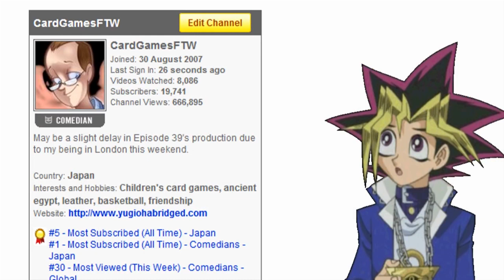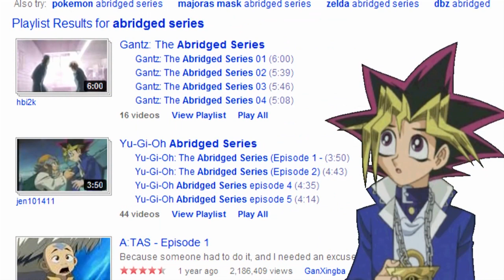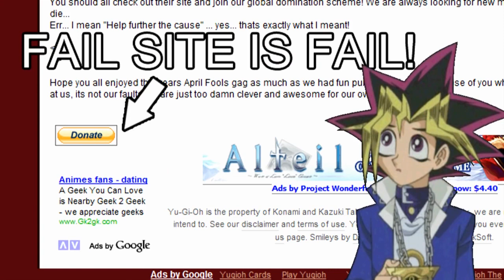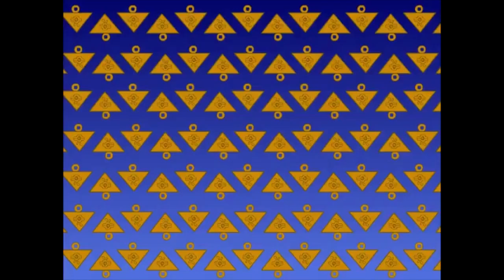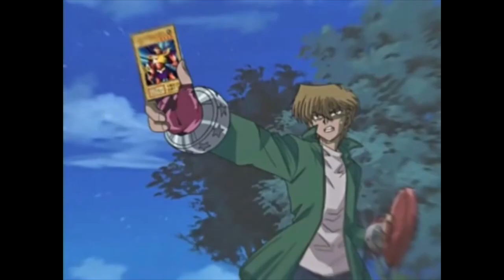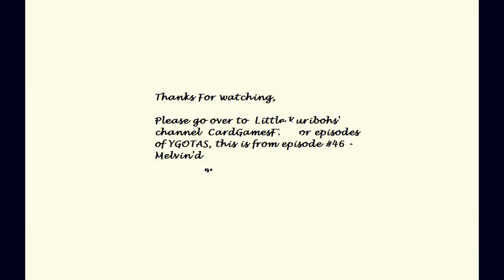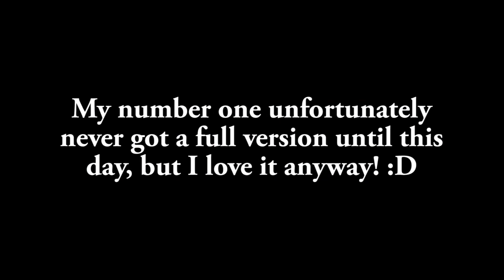MY Top 10 Yu-Gi-Oh! Abridged Songs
↓↓↓ READ ME ↓↓↓

The Yu-Gi-Oh! Abridged Series is probably one of the funniest things I've ever watched so I decided to make a list of MY Top 10 Songs related in one way or another to this awesome series made by Little Kuriboh or with Yu-Gi-Oh in general. :D

If you want to watch YGOTAS yourself here is the Link to the Playlist on Little Kuribohs channel

0:00 Number #10
4:29 Number #09
7:18 Number #08
13:51 Number #07
17:58 Number #06
20:47 Number #05
23:20 Number #04
28:22 Number #03
31:39 Number #02
37:30 Number #01